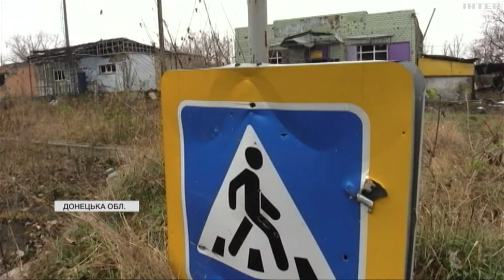Штурм Мар'їнки: як ЗСУ стримують ворожу навалу